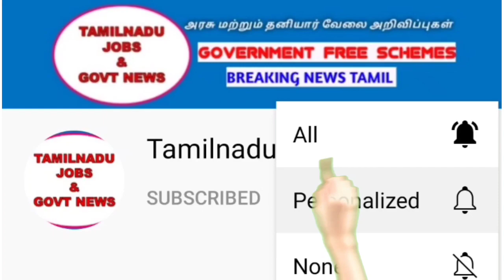Madras high court job latest news | cut off mark | candidate list date | Tamilnadu Jobs & govt news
High court exam
Court exam
Office assistant job update
Madras high court Job latest news